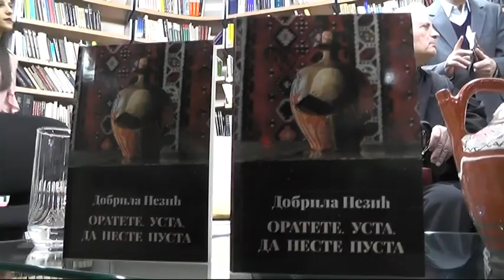ORATETE USTA DA NESTE PUSTA